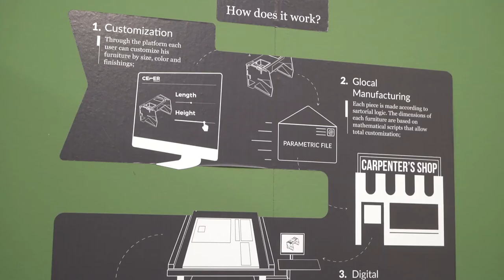Red Lounge - Stefano Carta Vasconcellos